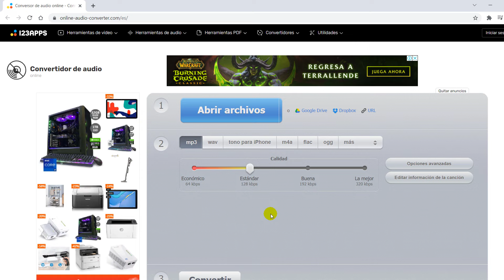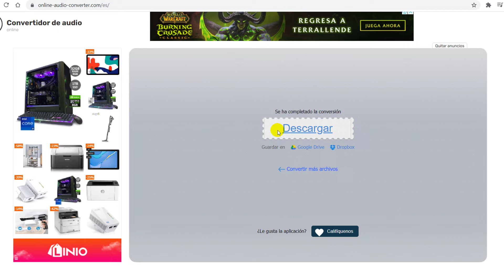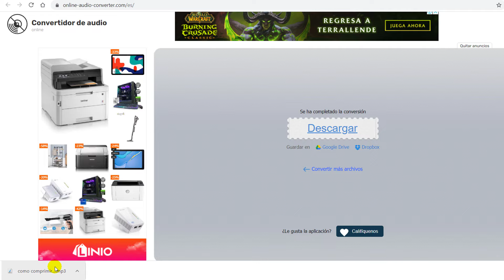Como Convertir un Video a MP3 Sin Programas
Aprenderás como convertir un video a mp3 (audio) sin programas, podrás hacerlo desde tu pc, laptop o celular.

Gracias a esa página podrás convertir cualquier video a audio.